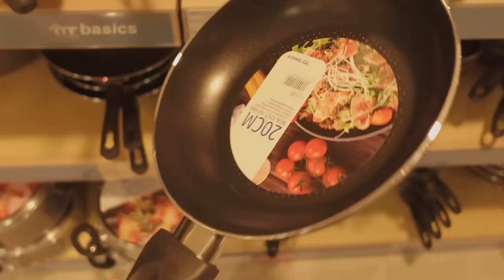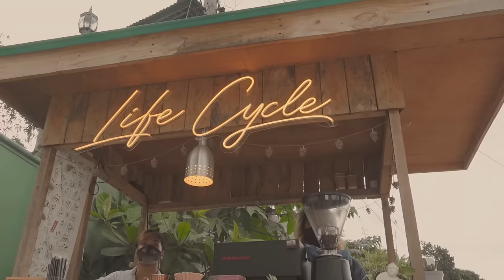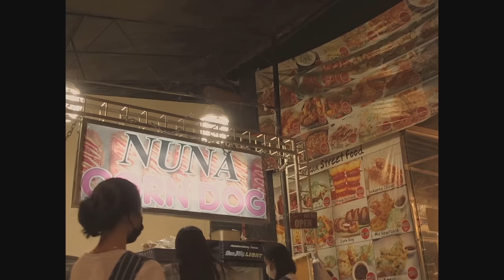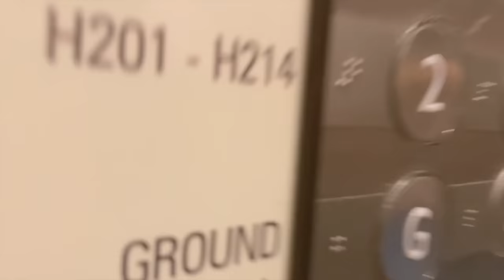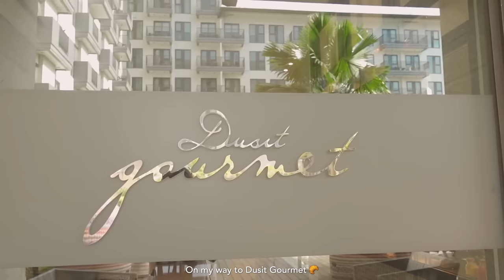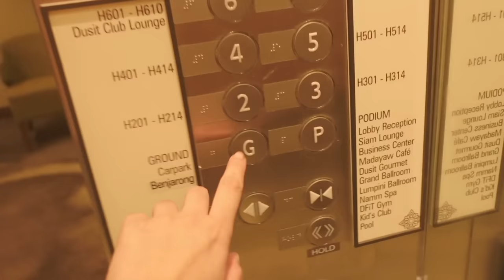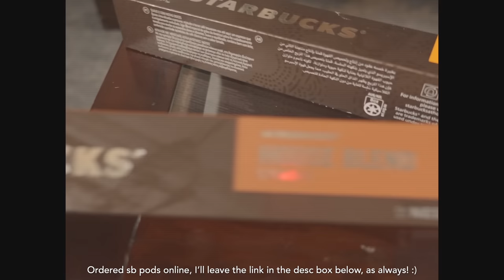June vlog ep. 01 📆 nespresso machine unboxing, home decor hunting, korean street food 🍢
Hello friends! 🧸
In this vlog, I will be sharing with you some eventful days for the month of June (✿◠‿◠) hope you guys will enjoy, thank you for dropping by! Stay safe & healthy always 🤍

Love always,
Elly belly

ellyb.elly

Nespresso Essenza Mini (bought the one from Laz mall, it’s currently sold out :()
Starbucks nespresso pods

🍞 FAQs

Production📺
Cam: iPhone 11 & Sony ZV-1
Editing software: VLLO, Final Cut Pro X

Tech👾
Ipad: Ipad air, third generation

Ipad accessories:
⌨️Logitech keyboard

Laptop accessories:
💻Laptop stand